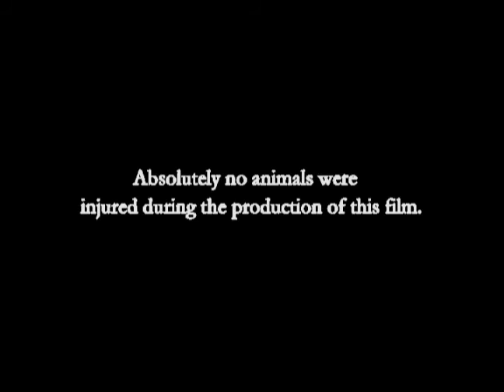Nazism Series - The Reign (Part 3 of 9)